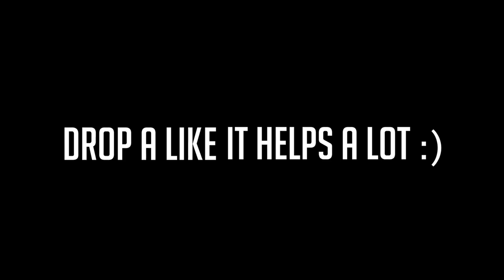LIFE IN THE YALE RESIDENTIAL COLLEGE SYSTEM // YALE Q & A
Josh Beasley
206 Elm Street #201588